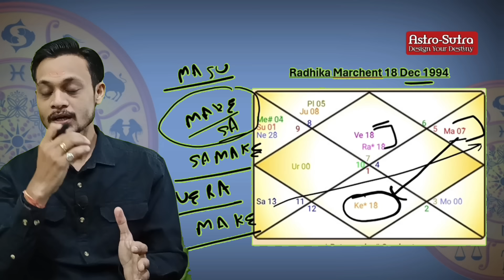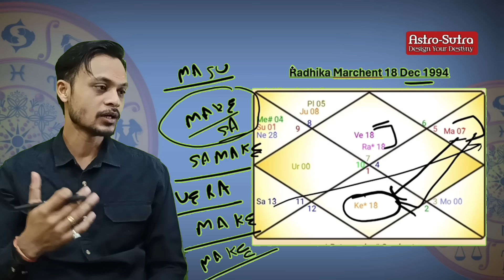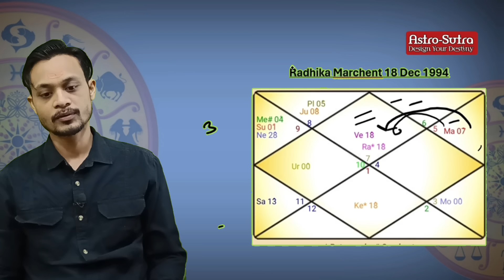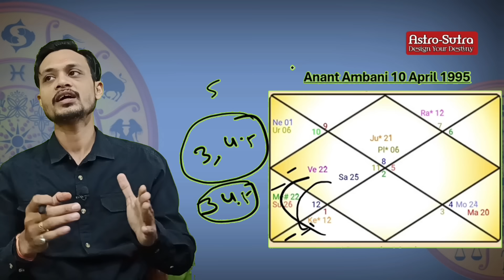Radhika Marchent Ananat Ambani Horoscope Analysis पूर्व जन्म के ऋण बंधन कर देंगे अलग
anant radhika